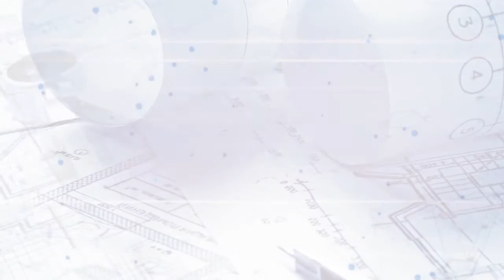Unboxing Philips Multigroom 1100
Clip Name:  Philips Multigroom  MG 1100
Kategori : Electronic
Harga Mulai : 250rb
Link Beli:

Deskripsi .
Memberikan Hasil Potongan Yang Detail dan sempurna
Teknologi Dua Mata Pisau ( Dual Cut )
Mata pisau canggih yang dapat menyesuaikan kontur di wajah
Tahan air bisa di cuci
Dilengkapi sikat pembersih

Tombol ON/OFF yang mudah di tekan
Menggunakan baterai AA 2pc

Philips MULTIGROOM Seri 1000 memberikan kekuatan & presisi untuk memangkas , membentuk & mencukur rambut wajah . Trim & bentuk jenggot Anda secara merata dengan canggih DualCut pemangkas & sisir . Mendefinisikan garis yang tepat , tepi & kontur dengan detail alat cukur mutakhir .